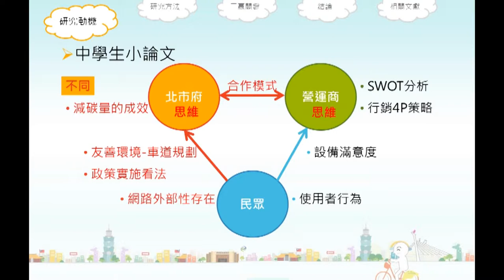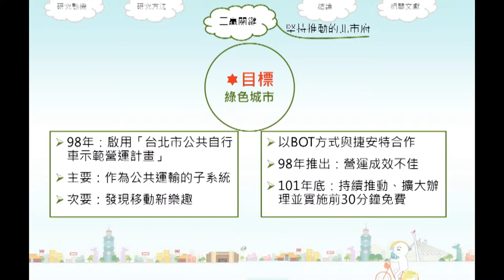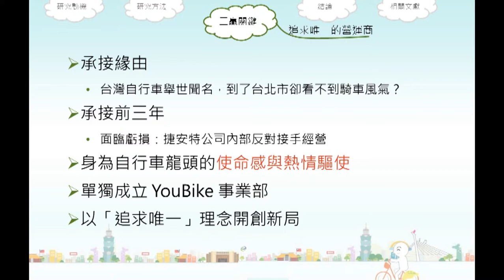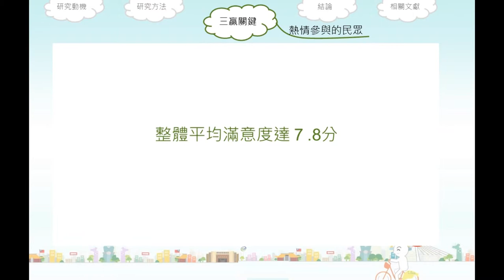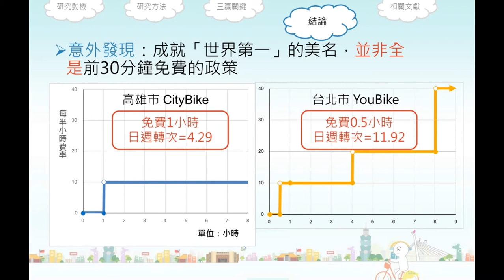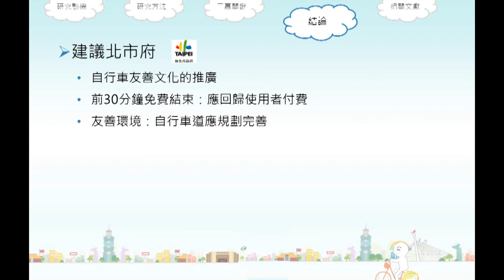1.專題組_06.商業與管理群第三名_臺北市立士林高級商業職業學校_創造公共建設「政、商、民」三贏的關鍵分析─以微笑單車YouBike為例